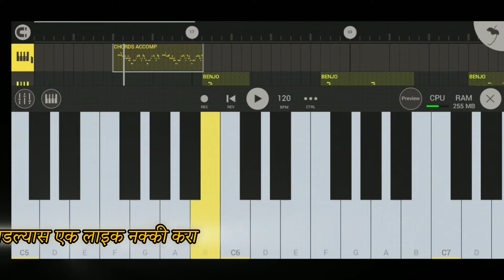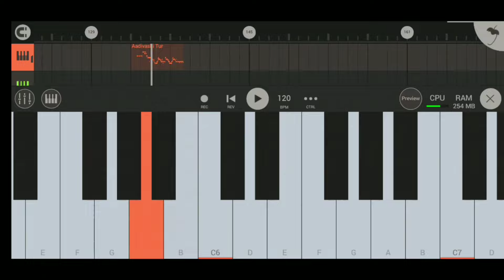CHAM CHAM CHAMAK SADI🌿 PORI TU KON GAVACHI 🌿 FL STUDIO MOBILE COVER SONG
Loop link👇🏼👇🏼👇🏼👇🏼